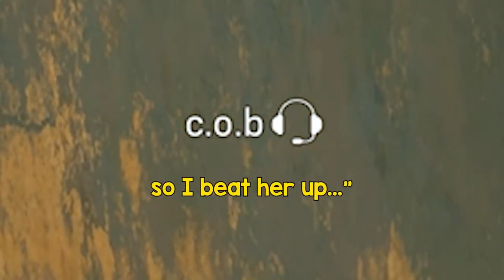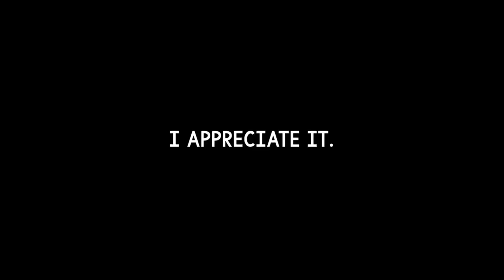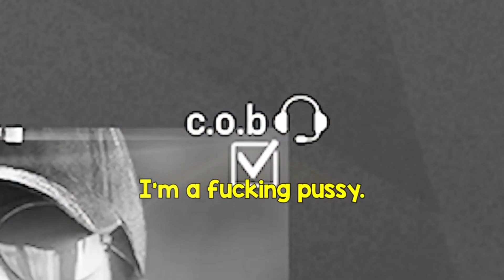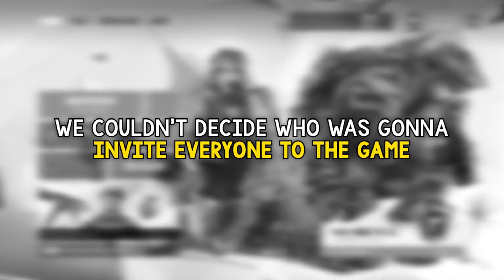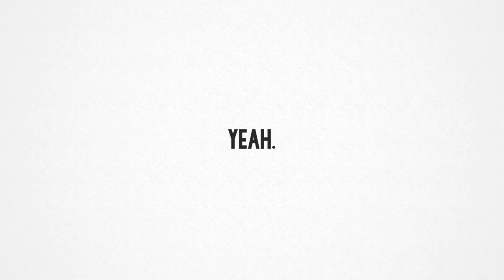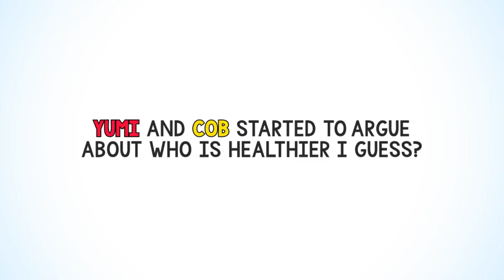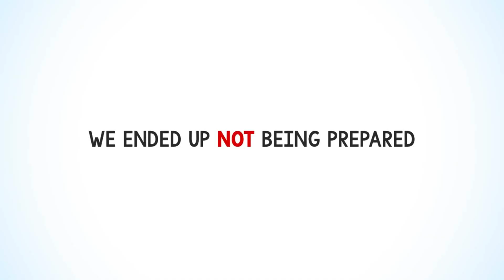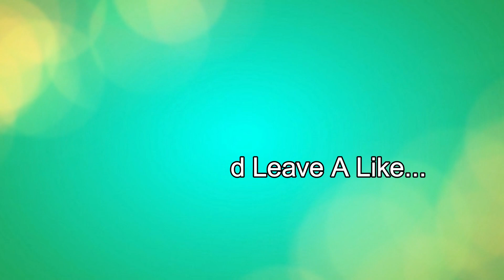Best of Tuxbird 2